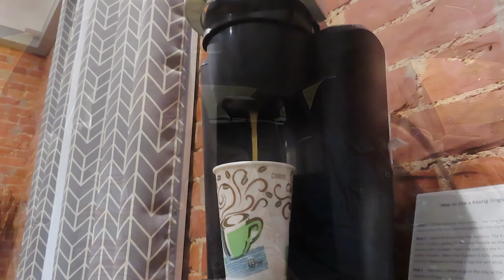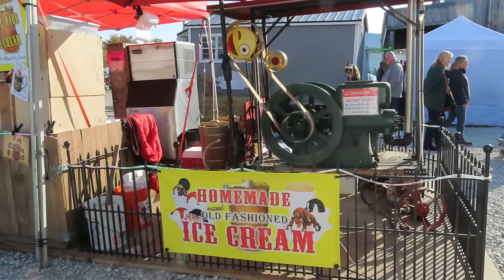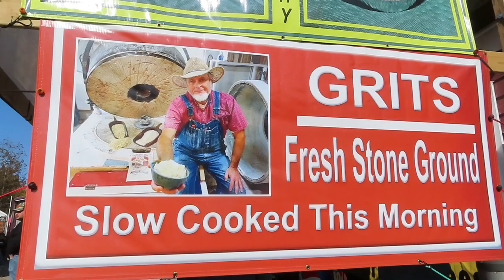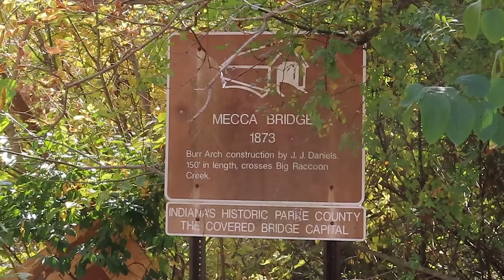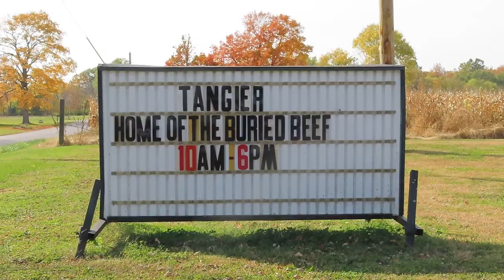Indiana: Day at the Covered Bridge Festival: Bridges, Food, & Fall Fun | Travel Vlog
Indiana Travel Vlog 3 of 4. State #1 for our 50 States by 50 challenge was Indiana! For our third day in Indiana, we had the perfect fall day at the Covered Bridge Festival in Parke County Indiana! We spent the day strolling through vendors, exploring old historic buildings, searching for covered bridges, and eat all the delicious food.

0:00 - Intro
0:39 - Good Morning / Headed to the Covered Bridge Festival 2022
1:39 - Bridgeton, Indiana
3:42 - Thorpe Ford Bridge
3:56 - Roseville Bridge
4:16 - Harry Evans Bridge
4:28 - Mecca, Indiana / Mecca Bridge
4:48 - Phillips Bridge
4:55 - Sim Smith Bridge
5:05 - Montezuma, Indiana
5:25- Tangier, Indiana
5:46 - Goodnight
6:41 - Ending
7:44 - Outtakes

MORE INDIANA TRAVEL VLOGS
We did SO much in Indiana that I had to split up all the fun into 4 separate videos. Be sure to check out the other 3 videos documenting our time spent in Indiana.

INDIANA TRAVEL BLOGS
Be sure to check out my blogs where I go into lots more detail about our Indiana trip:

50 STATES BY 50 CHALLENGE
My husband, Brian, and I are on a mission to visit all 50 states. Well, not just visit, explore all 50 states. We randomly draw which state we will visit next. In each state, we will spend at least 4 full days, eat the famous food of that state, go to a state museum, visit the capitol, and explore a state park.